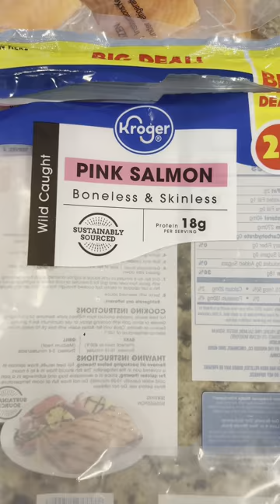Grilled Salmon fish with steam quinoa recipe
Ingredients:
2 pound skin less salmon fish
1 tablespoon soya sauce
1 teaspoon basil
1 teaspoons oregano
1/2 teaspoon black pepper
1 tablespoons garlic powder
1 teaspoon salt
4 tablespoons olive oil
1 whole lemon juice
1 lemon peel powder
1 1/2 cup quinoa
1 teaspoon oil
1/2 teaspoons salt
1 green bell pepper
1 yellow bell pepper
1 onion and 1 tomato
1 tablespoons chopper garlic
1 tablespoons ghee
1 chicken cube
1/2 teaspoons salt
And 1 broccoli boil